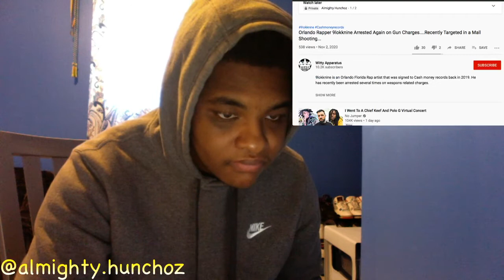9lokknine Arrested Again on Gun Charges, Shot At in a Mall Shooting